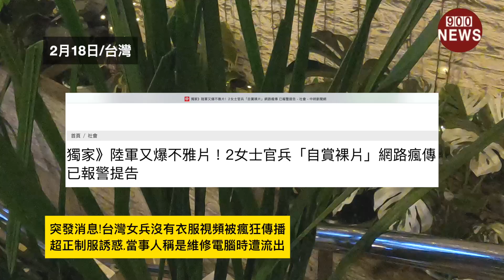突發消息!台灣女兵沒有衣服視頻被瘋狂傳播.超正制服誘惑,當事人稱是維修電腦時遭流出